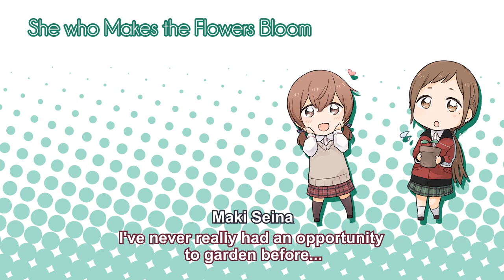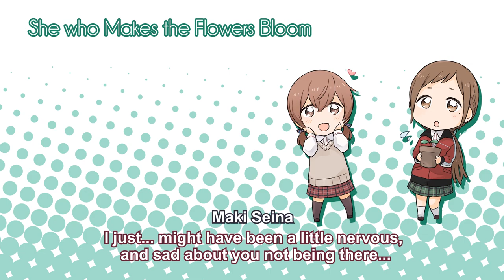(Drama CD 8) Kindred Spirits on the Roof - "She who Makes the Flowers Bloom "